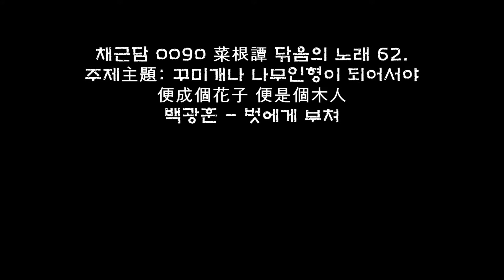채근담 0090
채근담 0090 菜根譚 닦음의 노래 62.
주제主題: 꾸미개나 나무인형이 되어서야
便成個花子 便是個木人
백광훈 - 벗에게 부쳐

교재: 추만호 채근담을 노래하다
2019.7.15. 월요일. 후3~후6시.
공주 반포 청련도관 련단실(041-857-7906)
윤민숙. 이진복.